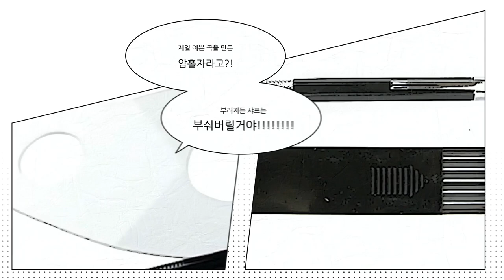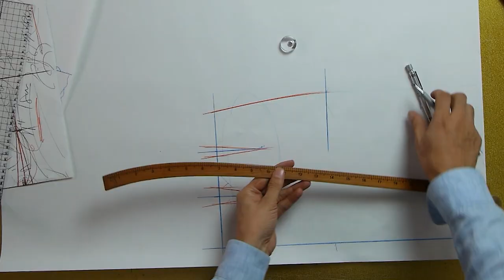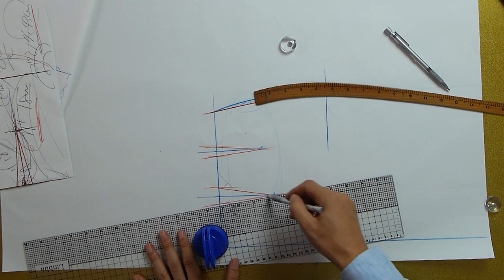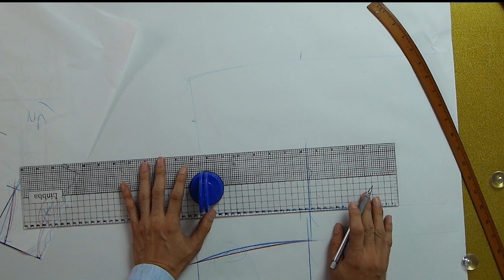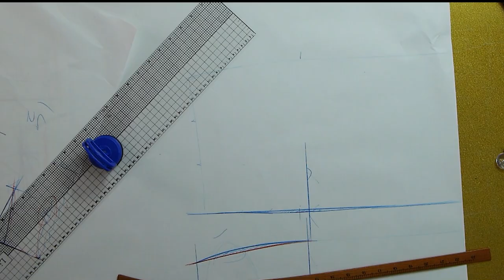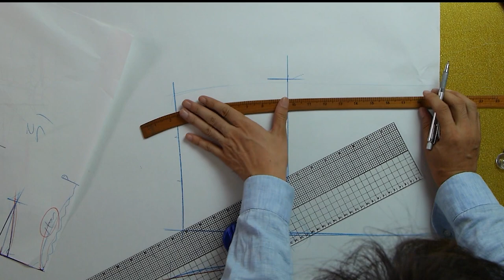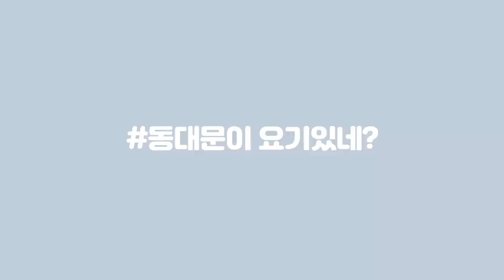[쉽다패턴 CHAPTER.3 체형에 따른 패턴 수정/뜨는 방법 배워보기! ]